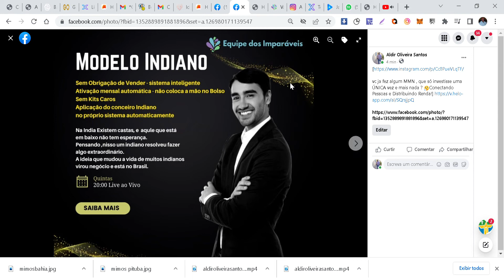Qual MMN , que só investimos ÚNICA vez e mais nada ? 🤔 Conectando Pessoas e Distribuindo Renda!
vc ja fez algum MMN , que só investisse uma ÚNICA vez e mais nada ? 🤔Conectando Pessoas e Distribuindo Renda!

Quer saber mais ? zap(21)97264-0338 - Aldir